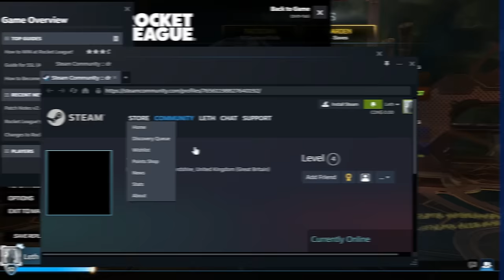You'll NEVER guess who we ran into in Top 100 Rocket League...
Camera Settings:
FOV: 110
Distance: 270
Height: 110
Angle: -4
Stiffness: 0.75